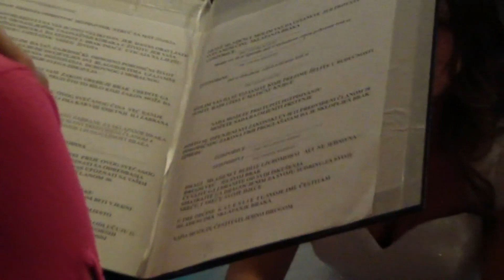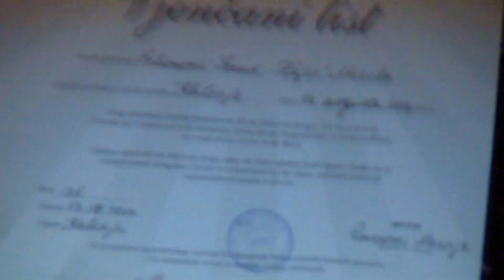Svadba : Senad i Mirela Selimović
Profesionalno snimanje u HD Rezoluciji.Zabranjeno svako kopiranje video ili audio snimaka i postavljanje na druge kanale .Za kontakt i suradnju snimatelj:Hamdija Smajić 061/803/088 ili fiksni 035/634/589